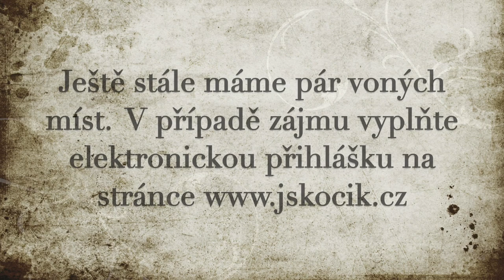JS Kočík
Popis videa JS Kočík